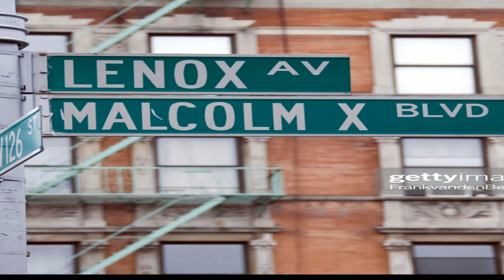{FREE } EAST COAST HARD TYPE BEAT X DAVE EAST X KING SHOOTER X KDBEATS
P.S*  Free for Non Profit Use only

💎BEAT SALE---
💎BEat prices---

Premium Lease                        $100.00 USD
Unlimited lease w/Trackouts $129.00 USD
Exclusive                                    $199.00 USD

Send me email include ''5 free beats in your subject' I will send you link to my 5 free beats . looking forward to connect with you .